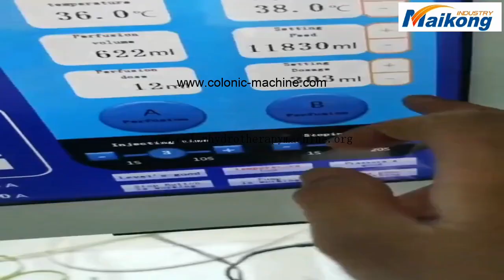doctor recommended colon cleanse，internal cleansing，what does colonization mean